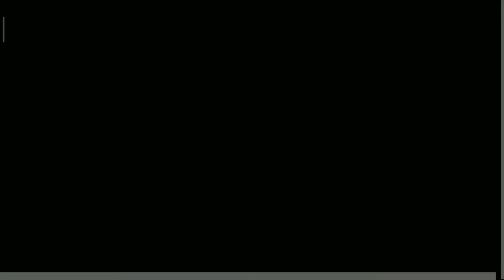MONTAIN CLIMB STUNT #3 | ANDROID GM 1